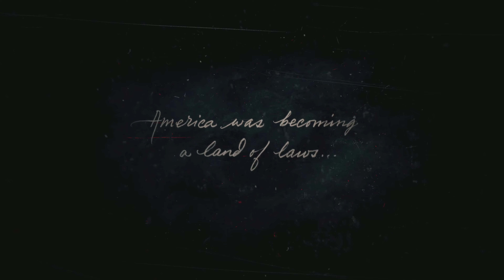Red Dead Redemption 2 Outlaws from the west Gold Medal 1 4K 4K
Red Dead Redemption 2 "Outlaws from the West" Gold Medal 1

Goldrush Trophy 4K

RDR 2 Gold Medal 1

Click expand for strategy comments. Gold objective timings:
1. Take no damage during the shootout
2. Complete with at least 80% accuracy
3. Loot 6 or more items from Alder Ranch

Strategy and tips:
You need 80% accuracy but headshots don't matter, so go for body shots. A couple of bad guys are easy to miss - notably, the one shooting from the high window, so this also allows you to get some extra hits in as you typically won't kill with 1 body shot. You can probably budget for two misses, i.e. needing to score 8 hits. Remain in cover only popping up to take one shot at a time, since if you take any damage you will fail to get a gold medal - only leave cover when the last O'Driscoll makes a run for it. Looting 6 items from Adler Ranch should be no problem.

Let me know if you want me to do a walkthrough you like.